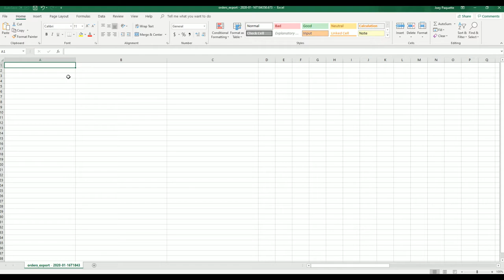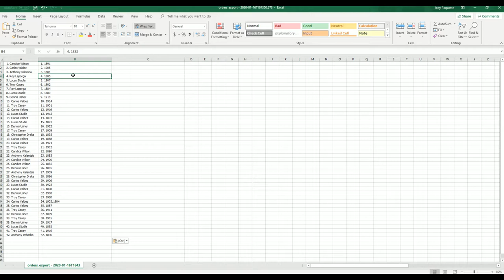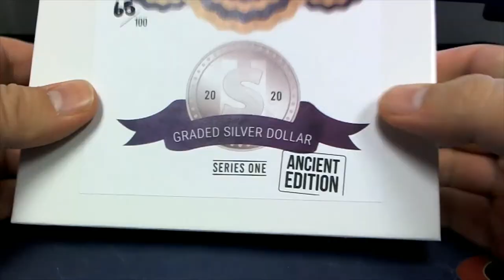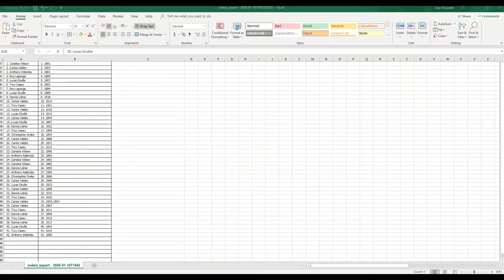2020 Hit Parade Graded Silver Dollar Ancient Edition Series 1 Hobby Box Graded Coins ID HPANCC